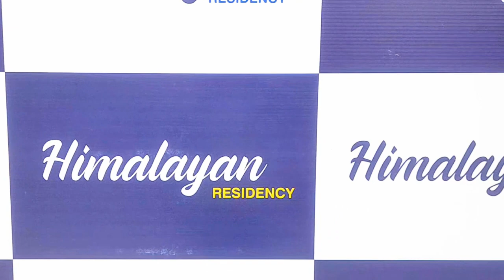இந்த வாய்ப்பை மிஸ்பன்னிடாதிங்க#LowbudgetDtcpLandin Coimbatore#எல்லோரும் வாங்கலாம்sathishventures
அனைவருக்கும் வணக்கம்

 💐HIMALAYAN RESIDENCY💐

💥 18 ஏக்கர் பரப்பளவில் பிரமாண்ட திறப்பு விழா💥

 💫சத்தி சாலை குன்னத்தூர் & கோவில்பாளையம் மிக அருகில்💫

👉🏻1 பெட்ரூம் வீடு 20 இலட்சம்

 👉🏻2 பெட்ரூம் வீடு35 இலட்சம் முதல்

🤝வீட்டிற்கு  வங்கிக் கடன் 80% 🤝

👉🏻ஒரு சென்ட் 5.95 இலட்சம்

 🤝இடத்திற்கு வங்கிக்கடன் 70% 🤝

👉🏻KOVAI VIDYASRAM , INDIAN PUBLIC பள்ளிகளுக்கு மிக அருகில்

👉🏻KMCH , KUMARAN MEDICAL CENTREமிக அருகில்

👉🏻திறப்பு விழா

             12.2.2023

 🔥ஞாயிற்றுக்கிழமை🔥

👉🏻 * சதீஸ் வென்ச்சர்ஸ்- ன் நமது மனைப்பிரிவு ஹிமாலாயன் ரெசிடென்சி 18 ஏக்கர் பரப்பளவில் பிரமாண்ட திறப்பு விழா சத்தி சாலை குன்னத்தூர் & கோவில்பாளையம் மிக அருகில்*

👉🏻* 1 பெட்ரூம் வீடு 20 இலட்சம் 2 பெட்ரூம் வீடு 35 இலட்சம் முதல் வங்கிக் கடன் 80% *

👉🏻 *ஒரு சென்ட் 5.95 இலட்சம் வங்கிக்கடன் 70% *

👉🏻 *33,40 அடி தார்சாலை, குடிநீர்  குழாய், தெருவிளக்கு, பாதுகாப்பு சுவர்  *

👉🏻* பாதுகாவலருடன் பிரமாண்ட நுழைவுவாயில்*

👉🏻 சாலையோர மரங்கள் , குழந்தைகள் விளையாட்டுபூங்கா *
👉🏻 6 வீடுகள் வேலை தொடங்கப்பட்டுள்ளது*

👉🏻 கோவை வித்யாசரம், இந்தியன் ப்ப்ளிக் பள்ளிகள் மிக அருகில்

👉🏻* KMCH , குமரன் மெடிக்கல் சென்டர் மிக அருகில் *

👉🏻 *திறப்பு விழா 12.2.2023 ஞாயிற்றுக்கிழமை அனைவரும் வருக *